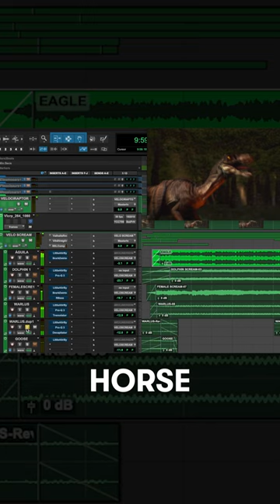🦖 Recreating velociraptor sound 📷 C U K I